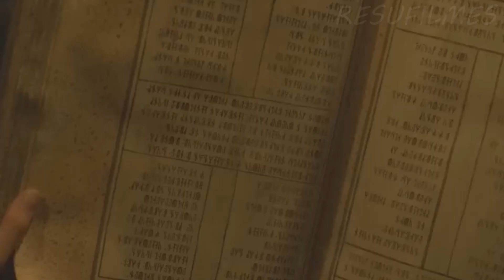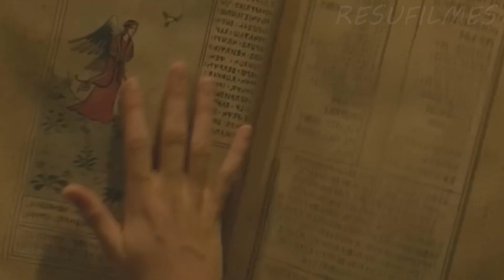Humanos e Criaturas Fabulosas TR4NS4M, Mas Os Bebês São Malvistos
Bem-vindo ao nosso canal de resumos de filmes! Se você é apaixonado por cinema, mas muitas vezes não tem tempo ou oportunidade de assistir a todos os filmes que gostaria, este é o lugar certo para você. Aqui, nós criamos resumos detalhados e envolventes dos filmes mais populares e aclamados do momento, além de clássicos atemporais que merecem ser revisitados.

Nome da Série: Carnival Row